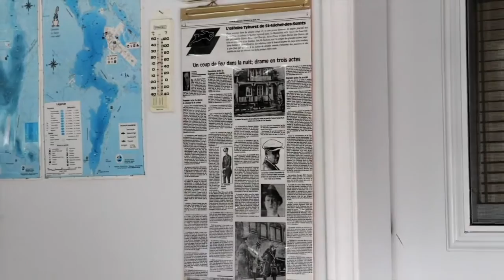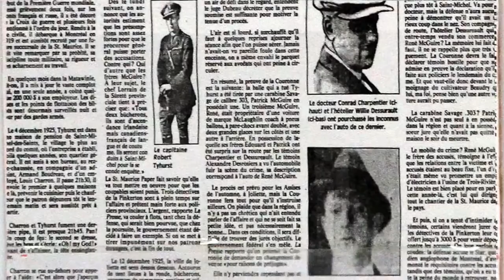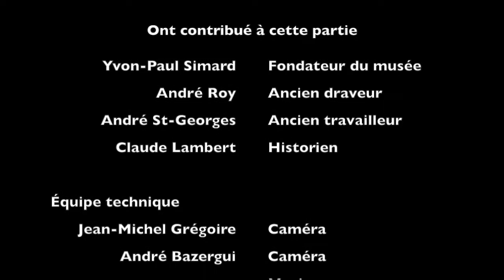150808 Musee Simard 5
Dans ce 5e de 6 épisodes, Normand Charrette raconte le rôle du choreboy dans le camp forestier, Yvon-Paul Simard explique les techniques de mesurage en forestrie et le transport du bois et André Roy parle de la drave.  Le tout agrémenté de plusieurs anecdotes amusantes.